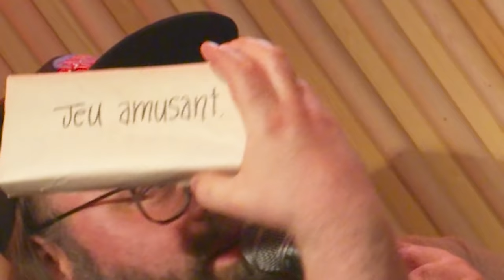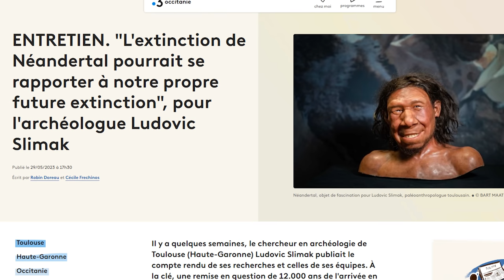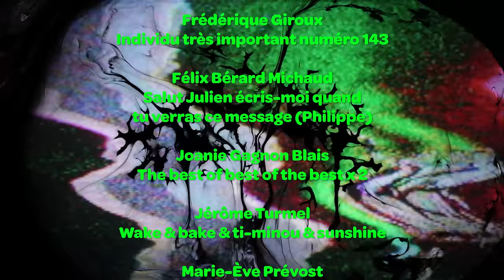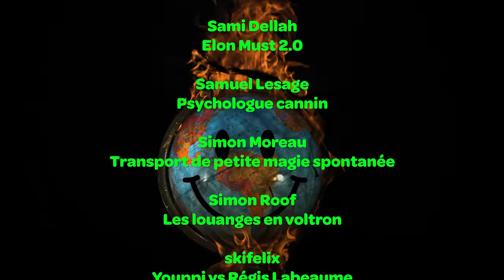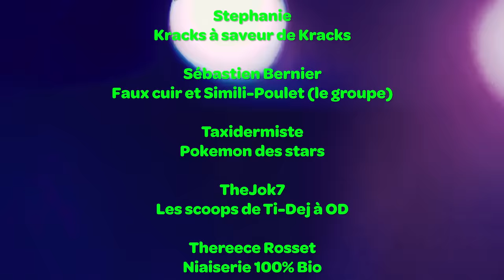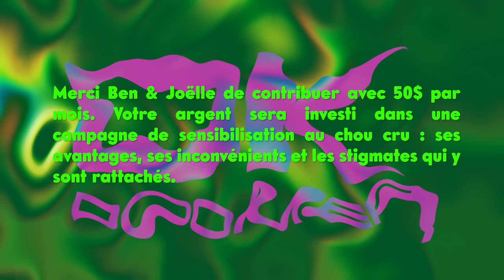TMNX² - 038 - LE TERMINAL COMÉDIE CLUB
Cette semaine on continue notre petite run nostal-golden-classique sur la belle scène lumineuse du Terminal Comédie Club. On jase de Chacha et de son chachantage affectif, on rêve au dumpster diving chic et on goute a de drôles de Jelly-Beans.

Épisode enregistré le 9 mai 2023 à Montréal

Toune du mois :  OK DOOMER
Bonjou Tou Monde : Épisode 6

sur ce lien là t'as absolument tous des liens de TMN même le Onlyfans

🥵 Le 2e podcast de Djee 🥵 LES APPENDEUX :
aussi disponible en audio sur toutes les plateformes